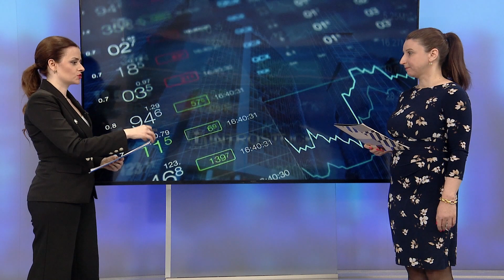SLOVNIK INVESTORA S03/E10: Zmenky verzus dlhopisy. V čom sa od seba líšia?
Zmenky a dlhopisy zaraďujeme medzi dlhové cenné papiere. Existuje však medzi nimi niekoľko rozdielov a o nich vám porozpráva Renáta Domčeková, Senior Investment Broker investičnej skupiny Proxenta, v ďalšej epizóde Slovníka investora.